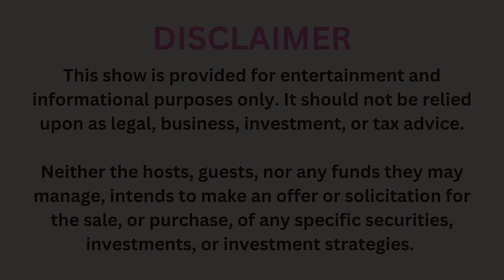GOLD and SILVER surge as investors want bulletproof armor against a FAILURE of the financial system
There is a gunslinging showdown underway, and everyone is feeling bulletproof, especially precious metals investors.

Gold and silver surged this week, as employment data sent mixed signals about the health of the economy.

In fact, the only asset that didn't have reason to cheer was the bond market.

Is this an early chapter in the endgame for government fiat, or is The Fed and their central banker friends about to smack metals back into the ground once again?

Find out with Brent Johnson and Jon Kutsmeda on the latest episode of MILKSHAKES MARKETS MADNESS.

*** If you are new to the show, please read the LEARN MORE section, which follows the chapter timestamps below. ***

BIG TAKEAWAYS
• Having a framework and rules can help manage emotions and avoid making impulsive investment decisions.

• Investors who went all-in on gold and silver at previous breakout levels experienced significant pain.

• The dollar milkshake theory suggests that the dollar will continue to rise against other fiat currencies, but it's important to be prepared for drawdowns along the way.

• The possibility of a scenario where the US proactively devalues the dollar should not be ruled out.

• Upcoming data releases, such as the CPI, could have an impact on market volatility.

FULL-LENGTH EPISODE 71
(April 07, 2024)
The full-length episode is a weekend release that dives deeper into the biggest themes from the prior week. Expect longer discussions and video playback times of over 30 minutes.

*** More information about Milkshakes, Markets, Madness, and the hosts, can be found after the chapter timestamps below. ***

CHAPTERS
Season 02, Episode 13

00:00 – Intros

01:01 – Managing Expectations in the Market

12:15 – The Importance of Having a Framework and Rules

25:25 – Tactical Trading in Gold

26:53 – Understanding Market Positioning

32:45 – The Importance of Having a Framework

42:37 – Exploring a Utopian Scenario

48:16 – Preparing for Drawdowns in the Dollar Milkshake Theory

50:10 – The Impact of Data Releases on Market Volatility

52:20 – Closing Remarks

53:02 – Outro / Disclaimer

Every week, Brent Johnson and Jon Kutsmeda share videos with the goal to help simplify complex economic ideas and to bring some much needed perspective to the madness of financial markets, without the hype or drama.

If you are tired of drawn out, jargon filled, boring financial podcasts, then tune in for Milkshakes, Markets, Madness.

For anyone who is unfamiliar with our hosts, or new to the Dollar Milkshake Theory, please visit our and read the "About Us" page to learn more.

Join us for multiple episodes each week.